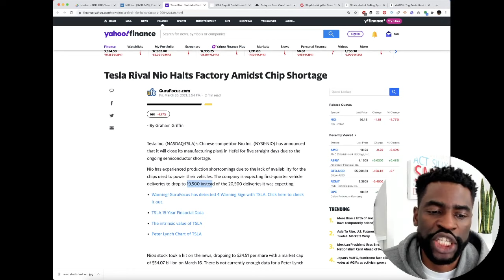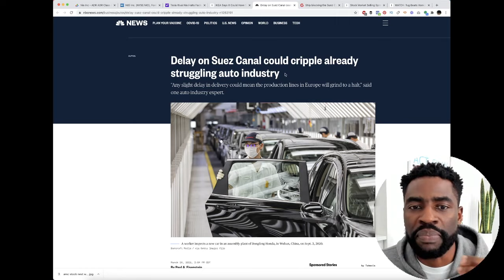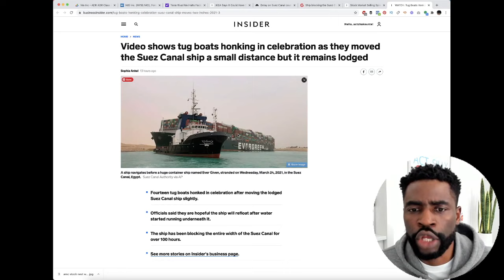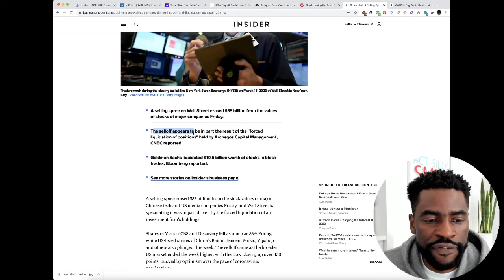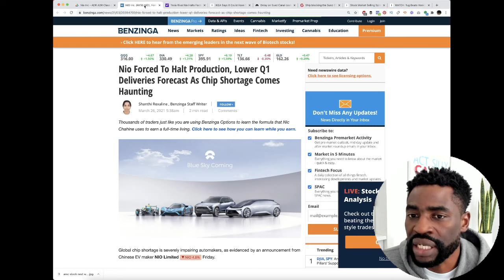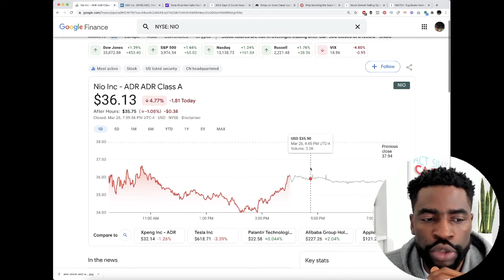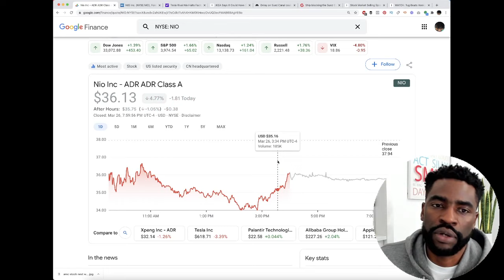NIO Stock - Dump Now or Buy The Dip?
NIO stock is under pressure since few weeks as well other EV stocks.

In this video i will share with you where i see nio stock trading next week.